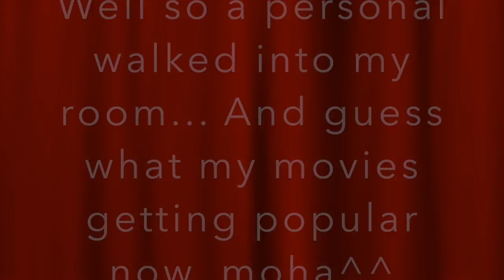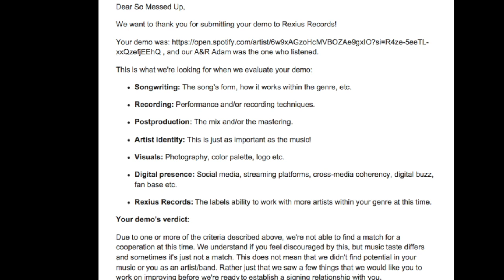The Jokers Diary: ep 2.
Well well well, ladies and gentle mens, Guess what the personal don't like these videos, well screw them, and Aymen.